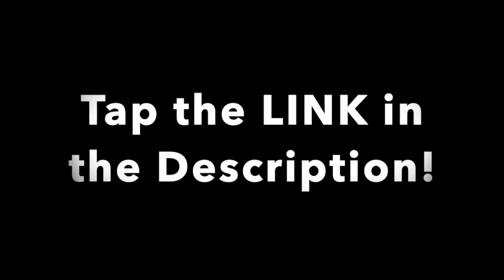How to Promote and Market Your 3 on 3 League Business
You'll learn how to promote and market your own 3-on-3 league business in this video. Christy has done 7-figures in sales with her 3-on-3 league business.